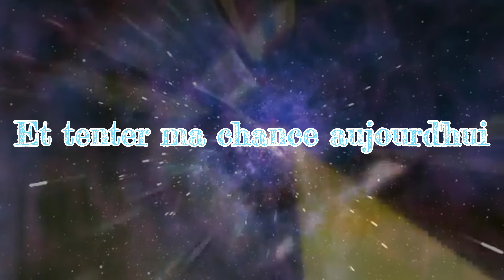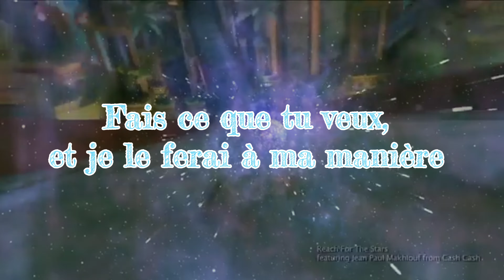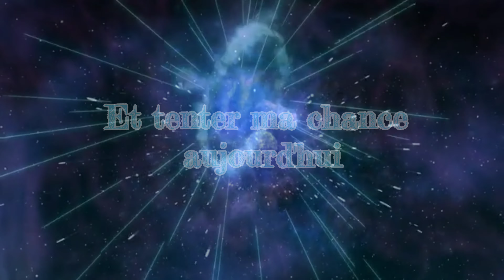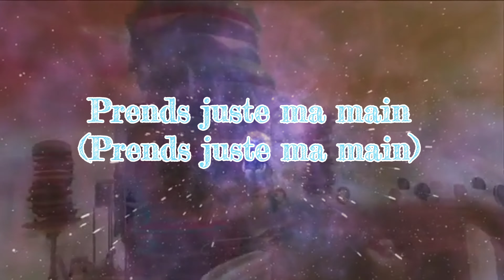PAROLES (FR) : REACH FOR THE STARS - CASH CASH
HOMMAGE À TOI MA ZEBRA

🌟 repose dans les étoiles 🌟

Zebulon est mon nom, Sonic est ma passion !

Les paroles de Cash Cash ? Ne cherchez plus.. je vous traduit  les OST SONIC VOCAL avec un petit montage sympa !

Une idée du prochain titre à traduire ?